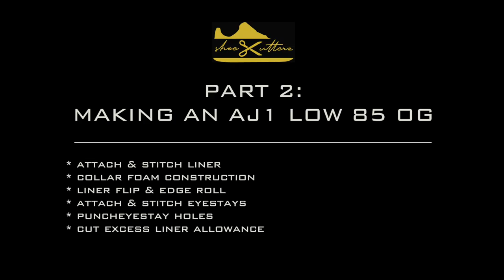TUTORIAL: How to Make an AIR JORDAN 1 LOW 85 OG Step-by-step PART 2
This tutorial series will show you how to make an Air Jordan 1 Low 85 OG step-by-step in detail. We cover all the sneaker-making tools and supplies required and the instructions to put it together.

Part 2 of this video will cover -
Intro: 0:00
Attaching Liner: 0:27
Attaching Collar Foam: 3:28
Liner Flip & Edge Rolling: 4:05
Gluing Down Liner: 5:21
Safety Stitching: 8:10
Attaching Upper Eyestay: 9:09
Attaching Lower Eyestay: 10:33
Punching Lace Holes: 12:00
Cutting Excess Liner: 12:41

Where you can all the products used in this video:
Sili Brush
Renia Aquilim 315 Contact Cement
30pcs Squeeze Bottles
Gorilla Spray Adhesive
X-Press It High Tack Double-sided Tape
Fiskars Crafts 8190 RazorEdge Fabric Shears, 9-Inch
Fiskars Softgrip Craft Knife
Fiskars Knife Replacement Blades
Precision Tweezer Set
Scratch Awl
Thread Snipper
Heat Erasable Pens
Bic Lighters
Seam Roller
Hole Punch Set
Soft Double Face Hammer
Stubby Hammer
Bone Folder